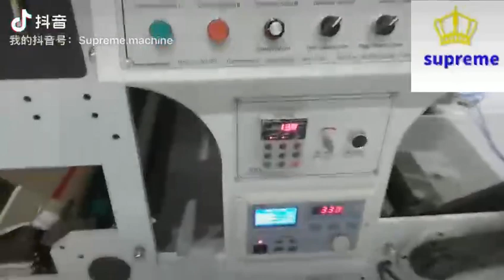RY-1250 PAPER CUP FLEXO PRINTER SEPARATED UNWINDING DEVICE AT 1300MM BY HYDRAULIC LIFTER SERVO MOTOR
Product Description
RY-1250 PAPER CUP FLEXO PRINTER SEPARATED UNWINDING DEVICE AT 1300MM UNWINDING DIAMETER BY HYDRAULIC LIFTER REWIND 1300

Standard: 1:Separated unwinding device at 1300mm unwinding diameter by Hydraulic lifter

2:Rewinding into 1300mm diameter by hydraulic lifter

3:Voltage:380V;50HZ;3P

The machine can finish material-feeding, printing, IR or UV drying, rewinding ect in one process,it is an ideal machine for printing paper cup

1. The flexo printing machine adopts the ceramic anilox rollers to spread ink. which is characterized by wearable, harden treatment and long using life, etc. It can improve the printing efficiency and more pretty products.
2. Unwinding of the flexo printing machine is controlled by magnetism power brake. Tension controller is automatic. Rewinding is the Asynchronous servo motor,more stable and power compared with the normal motor or magnetic clutch,
3. Printing unit of the flexo printing machine adopt 360º to regulate for registration.
4. Each printing unit of the flexo printing machine has one IR drier(6 fans, customized for more efficient). UV dryer can be optional.
5. The rubber roller of the flexo printing machine can break away automatically while stop, and running at a low speed, in order to avoid ink being dried to damage the flexo resin plate.
6. The main motor of the flexo printing machine is adopted the import stepless regulation of frequency conversion.
7. Unwinding and rewinding shaft adopt air shaft each 1 pc 3 inch, it's convenient to change load and unload the material.

Technical data
Model RY1250
Max Printing speed 60-80m/min
Printing color 4 color
Max roll paper width 1250mm
Max priniting width 1230mm
Printing cir 180-380mm
Main motor 4kw 6 grade (4 color 850)
Total power About 40kw (4 color 850)
Total air pressure 0.6mp(4 color 850)
Overprinting precision +-0.15mm
Machine size About:4800*2150*2250mm(L*W*H) (4 color 850)
Machine weight About 5000KG (4 color 850)